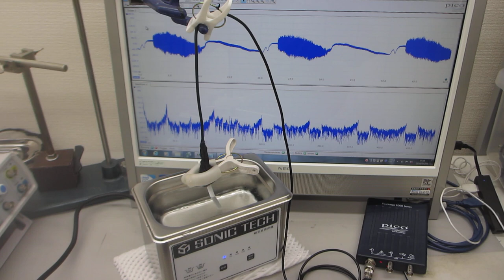オリジナル超音波プローブを利用した、超音波の新しい応用技術を開発する実験－（超音波システム研究所）